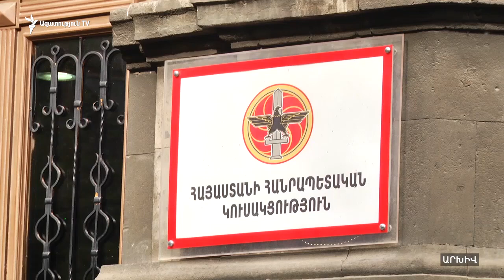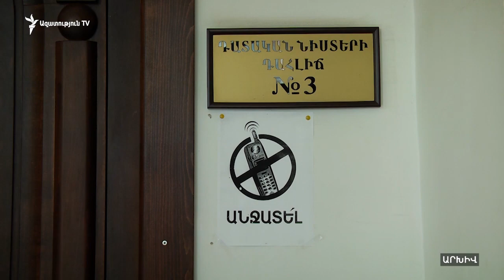Վենետիկի հանձնաժողովի արձանագրությունը շահարկելը մանիպուլացիա է. փաստաբան